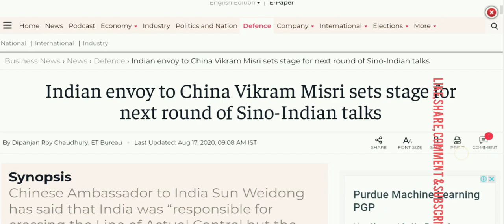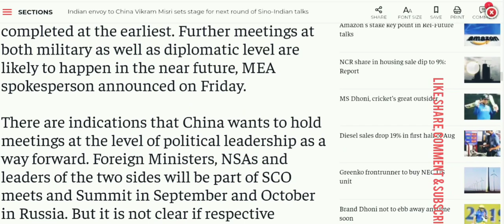Indian envoy to China Vikram Misri sets stage for next round of Sino-Indian talks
Chinese Ambassador to India Sun Weidong has said that India was “responsible for crossing the Line of Actual Control but the temperature is now coming down”.

New Delhi: Indian ambassador to China Vikram Misri’s back-to-back meetings in Beijing last week on the prevailing tensions in Pangong Tso and Depsang Plains along the Line of Actual Control (LAC) have set the stage for next round of dialogue between the military commanders and diplomats of the two countries.

China remains adamant on its position on Pangong and Depsang, even as Misri held intense rounds of dialogue with the party and military officials. Misri’s engagements are likely to give direction to the next round of technical-level talks between the two neighbours.

During last Friday’s talks between Misri and PLA Major General Ci Guowei (director of the CMC’s Office of International Military Cooperation), the Chinese side echoed the views expressed by the Chinese diplomats earlier.

Chinese Ambassador to India Sun Weidong has said that India was “responsible for crossing the Line of Actual Control but the temperature is now coming down”. But, in reality, the Chinese army is present on Indian side of the LAC on the northern bank of Pangong Tso and continues to obstruct India’s patrolling in the Depsang Plains, according to officials.

The Chinese have also not diluted their build-up in other areas, they said. Misri briefed Ci on “India’s stance vis-à-vis the situation on the borders in eastern Ladakh”, according to the Indian Embassy in Beijing.

Misri’s outreach to CMC and the meeting with Liu Jianchaou, deputy director of the office of the CPC central committee foreign affairs commission, came against the backdrop of the five rounds of corps commanderlevel talks not making any headway due to PLA’s intransigence. The Depsang situation was discussed at major general-level talks on August 8.

India and China remain engaged through both diplomatic and military channels to ensure complete disengagement. This is in accordance with the agreement of the Special Representatives of India and China that early and complete disengagement of the troops along the LAC and de-escalation from India-China border areas in accordance with bilateral agreement and protocols and full restoration of peace and tranquility was essential for the smooth overall development of bilateral relations, officials said

Several meetings of WMCC led by the two Foreign Ministries have discussed the implementation of the ongoing disengagement process and further steps to ensure it is completed at the earliest. Further meetings at both military as well as diplomatic level are likely to happen in the near future, MEA spokesperson announced on Friday.